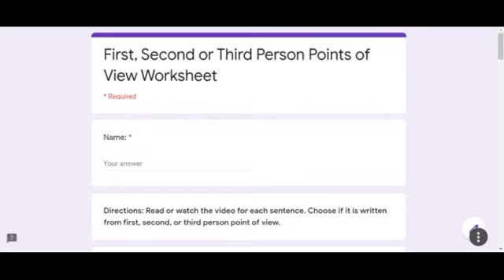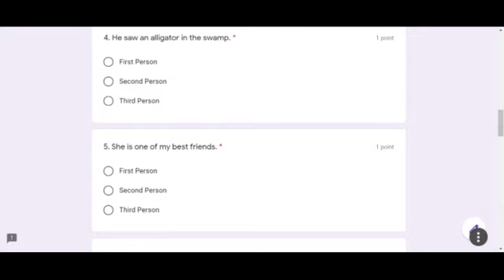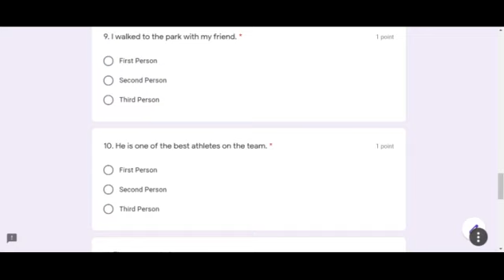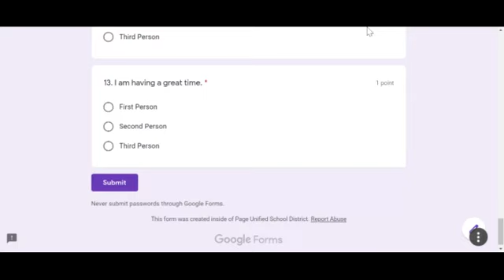First, Second, or Third Person Points of View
Can you tell if what point of view is being used in each sentence? Watch this video to help you determine different points of view.